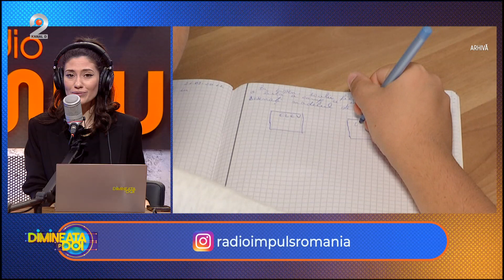Dimineata pe doi - Play IT | Cadouri smart pentru femeile speciale din viata noastra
Dimineata pe doi cu Greeg si Moga - Play IT | Cadouri smart pentru femeile speciale din viata noastra

Astazi, in platoul ,,Dimineata pe doi", invitata speciala este Bianca Iordache, realizatoarea emisiunii ,,Play IT", difuzata in fiecare sambata, pe canalul @WOWnewsKanalD.

Vorbim astazi despre un nou subiect din sfera tehnologiei, mai exact cadouri smart. Care sunt acelea si cui sa le daruim, aflati urmarind acest material.

Astazi, 7 martie, Nadina Zisu ne aduce cele mai noi stiri:
- Iarna se intoarce in forta. Romania este cuprinsa de un ciclon mediteranean, care a adus ploi in mai multe regiuni, ninsori la munte si temperaturi mici;
- Partidul Popular European a adoptat unanimitate in congresul de la Bucuresti;
- Din luna iulie, toate scolile din tara vor fi incluse intr-un clasament, in functie de media notelor primite de elevi la Evaluarea Nationala si la Simularea din luna februarie;
- De anul viitor, impozitele pe proprietati s-ar putea tripla;
- Soferii vor putea circula din nou pe Podul Grant. Blocajele, insa, nu se opresc aici.

Moga, Greeg - cu o experienta uriasa în radio, Nadina Zisu - cu puterea ştirilor relevante, iar ceea ce îi uneşte cel mai mult este plăcerea de a dialoga pe teme diferite, de interes pentru un public larg.

📢 Urmareste noutatile Radio Impuls si pe Social Media 📢